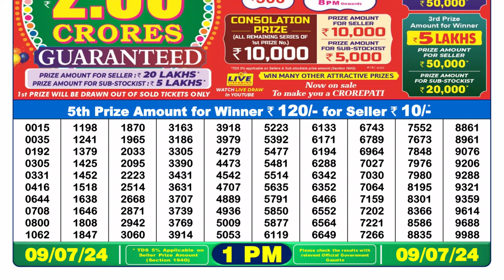Nagaland Lottery Sambad Live 1pm 09.07.24